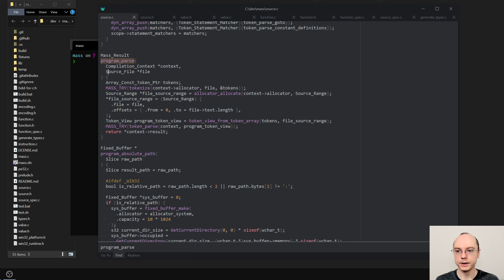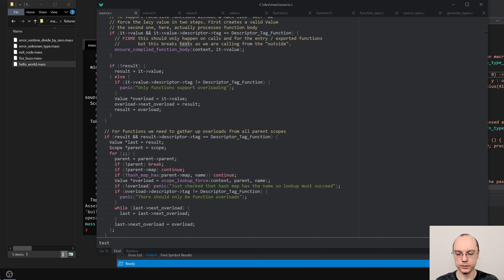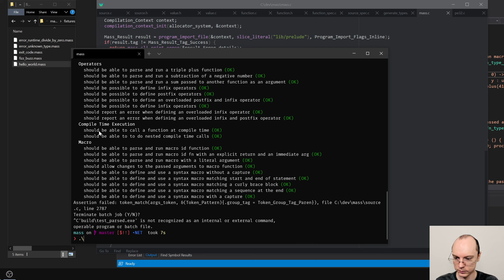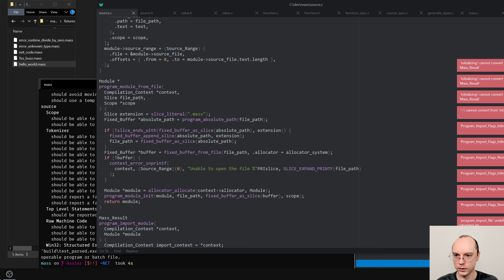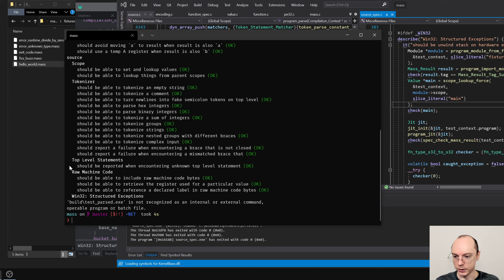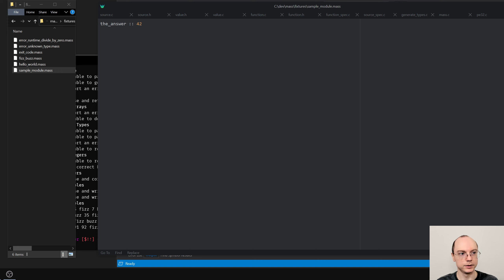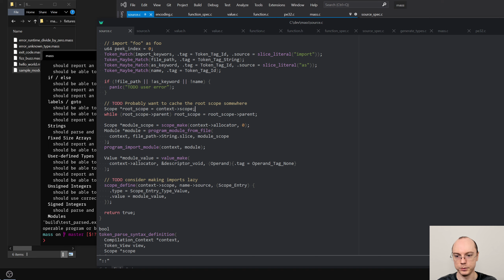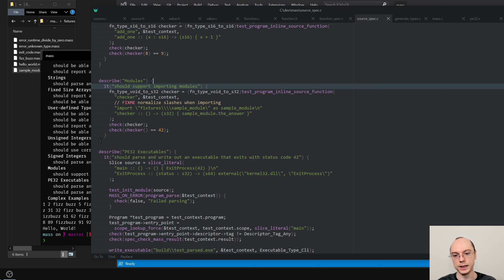Modules & Imports - Compiler Programming Ep144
First, making sure that each module / file has its own scope. Then adding support for `import` statements and accessing module scope with dot operator just like structs.

0:00 Modules
1:02:48 Import Statements